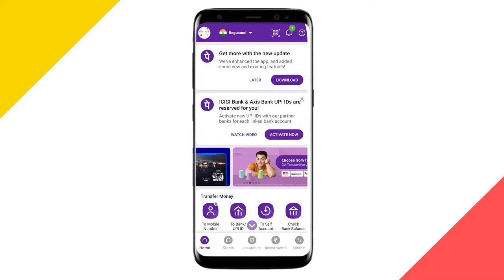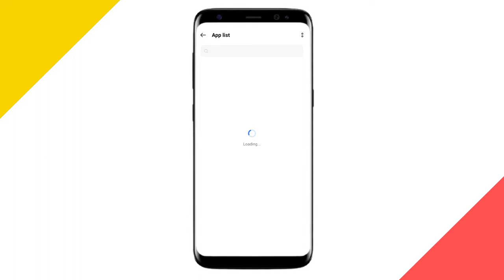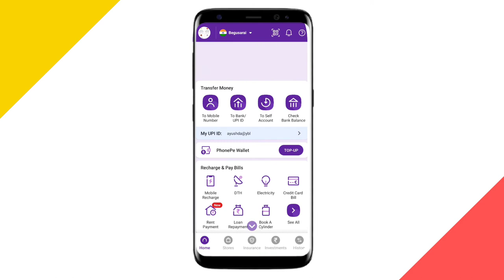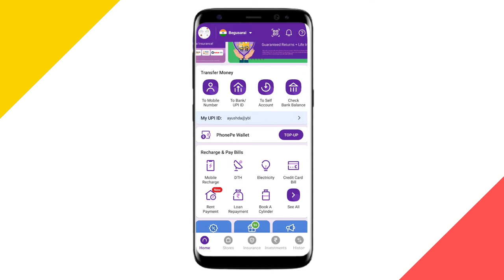Phonepe Transaction History Kaise Delete Kare 2022 ? फोन पे की हिस्ट्री कैसे डिलीट करें ?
Hello Dosto 🤟 Aaj Ki Is Video Me Batane Wala Hu Ki Aap Kaise Apne Phonepe 🤫Transaction History Kaise Delete Kare 2022, So Agar Aap Ve Apne Phone Pe 😍Transection History Delete Karna Chahte Ho, To Phir Video Me End Tk 🙏Bane Rahe.

                   🌟 QueRies SolveD 🌟

How to delete phonepe history parmanently?
How to delete phonepe account history?
how to delete phonepe details?
how to delete account details in phonepe?
Phonepe app se history delete kaise kare?
Phonepe app history?
phonepe history delete?
phonepe history delete kaise kare?
phonepe history delete kaise karen?
phonepe history delete kaise hota hai?
phonepe history delete kaise delete hoti hai?
phonepe history delete option?
Phonepe par history kaise delete hota hai?
phonepe history delete kaise delete kare?
phonepe paid history delete?
फोन पे हिस्ट्री कैसे डिलीट करें?
फोन पे की हिस्ट्री कैसे डिलीट करें?